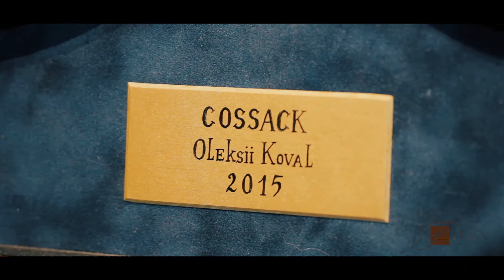Емалі "Козак", Олексій Коваль, 2015 рік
Емалі "Козак", Олексій Коваль, 2015 рік. Дорогі подарунки від Fama.ua

Інтернет-магазин елітної сувенірної продукції Fama представляє вашій увазі ексклюзивну роботу відомого художника Олексія Коваля, що працює в техніці "гаряча емаль". Її суть полягає в поєднанні різних видів емалей, завдяки чому кожне творіння стає унікальним за рахунок пошарового накладання матеріалу на полотно. Таким чином автор може домогтися неймовірного ефекту, а композиція набуває індивідуальністі. Саме тому дана техніка вважається ювелірним видом мистецтва, оскільки вимагає ретельної підготовки і майстерності.

Роботи Коваля популярні не тільки на батьківщині, але і далеко за її межами. Вони зберігаються в багатьох приватних колекціях європейських країн, США, Китаю, Індії. Художник навчався мистецтву емалі у видатних майстрів своєї справи і отримав фундаментальні знання в цій області, що зробило його творчість неординарною і незабутньою.
Якщо ви небайдужі до креативних предметів інтер'єру і хочете оточувати себе витонченою розкішшю, то представлена ​​композиція послужить відмінним рішенням на користь естетики, а вибравши емалі в якості особливого і статусного презенту на ювілей, весілля або інше важливе торжество, ви підкреслите свою увагу і повагу до близької людині.

Характеристики:
Матеріал: мідь, емалі
Розміри: 65 * 75 см

Интернет-магазин элитной сувенирной продукции Fama представляет вашему вниманию эксклюзивную работу известного художника Алексея Коваля, работающего в технике "горячая эмаль". Её суть заключается в сочетании различных видов эмалей, благодаря чему каждое творение становится уникальным за счёт послойного накладывания материала на полотно. Таким образом автор может добиться невероятного эффекта, а композиция приобретает индивидуальность. Именно поэтому данная техника считается ювелирным видом искусства, поскольку требует тщательной подготовки и мастерства.

Работы Коваля популярны не только на родине, но и далеко за её пределами. Они хранятся во многих частных коллекциях европейских стран, США, Китая, Индии. Художник обучался искусству эмали у выдающихся мастеров своего дела и получил фундаментальные знания в этой области, что сделало его творчество неординарным и запоминающимся.
Если вы неравнодушны к креативным предметам интерьера и хотите окружать себя изящной роскошью, то представленная композиция послужит отличным решением в пользу эстетики, а выбрав эмали в качестве особенного и статусного презента на юбилей, свадьбу или другое важное торжество, вы подчеркнёте своё внимание и уважение к близкому человеку.

Характеристики:
Материал: медь, эмали
Размеры: 65 * 75 см